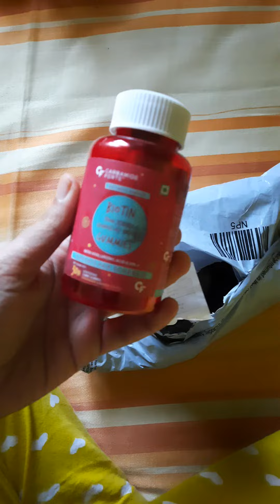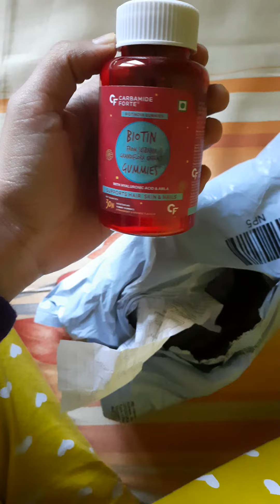Biotin gummy for hairfall ...unboxing and tasting♥️